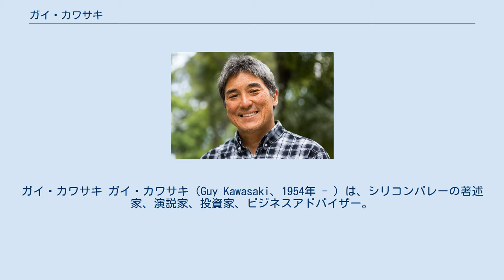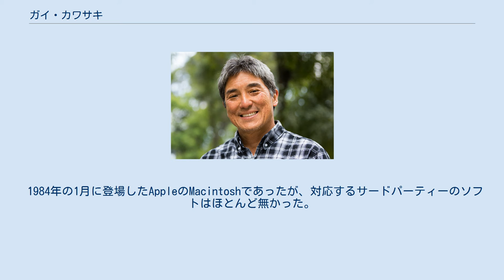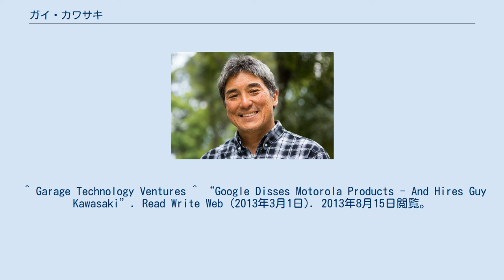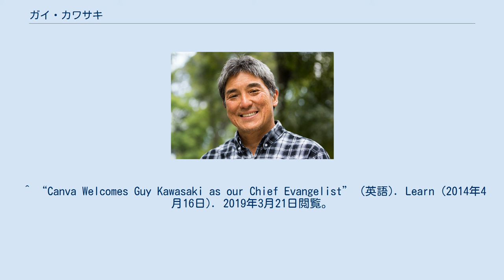ガイ・カワサキ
ガイ・カワサキ ガイ・カワサキ（Guy Kawasaki、1954年 - ）は、シリコンバレーの著述家、演説家、投資家、ビジネスアドバイザー。
元Apple Computerのエバンジェリストとして知られている。
 1954年、ハワイの日系移民の子供としてうまれる。
父親は消防士、不動産業などの職業につき、後にはハワイ州の州議会議員にもなった。
1976年にスタンフォード大学を卒業。
家族は、ガイに医師か弁護士になることを望み、彼はカリフォルニア大学デービス校のロースクールに進学するが、すぐに学校をやめ、カリフォルニア大学ロサンゼルス校のビジネススクールに進学し、MBAを取得した。
 その後、ノバ・スタイリングという宝石メーカに勤務し、宝石の営業を経験する。
次に、エデュウェアという教育ソフトのメーカに勤務するが、アトランタにあるソフト会社に買収されてしまう。
買収元の会社は、ガイにアトランタ勤務を命じるが、これを断った。
スタンフォード時代の同級生で、Apple Computerで働いていたマイク・ボイチに誘われて、1983年にApple Computerに入社する。
 1984年の1月に登場したAppleのMacintoshであったが、対応するサードパーティーのソフトはほとんど無かった。
そこで、Appleは外部のソフト会社にMacintosh用のソフト開発を説得する職種であるエバンジェリストを作り、そこにマイク・ボイチや、ガイらを任命した。
またガイは、Appleの優れた技術者を認定するAppleフェローという制度を作った。
 1987年にAppleを去り、4th Dimensionを販売していたACIUS社のCEOに就任。
 1995年、経営の危機に瀕したAppleに再び呼び戻された。
しかし1997年にスティーブ・ジョブズが復帰すると、再びAppleを離れた。
 2008年現在、Garage Technology Ventures の設立者として、またベンチャーキャピタリストとして、投資の世界に身を置いている。
 2013年3月1日、カワサキはGoogleに入社し、モトローラ・モビリティのアドバイザーに就任することを発表した 。
 2014年4月1日、オーストラリアのスタートアップ企業Canvaのチーフ・エバンジェリストに就任した。
 ^ Garage Technology Ventures ^ “Google Disses Motorola Products - And Hires Guy Kawasaki”. Read Write Web (2013年3月1日). 2013年8月15日閲覧。
 ^ “Canva Welcomes Guy Kawasaki as our Chief Evangelist” (英語). Learn (2014年4月16日). 2019年3月21日閲覧。